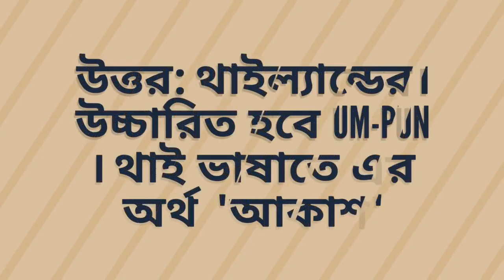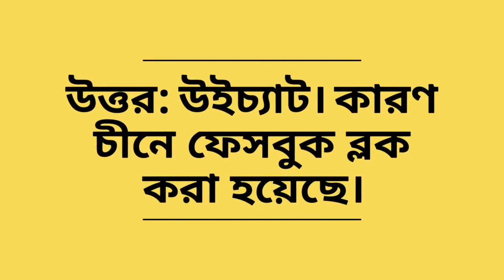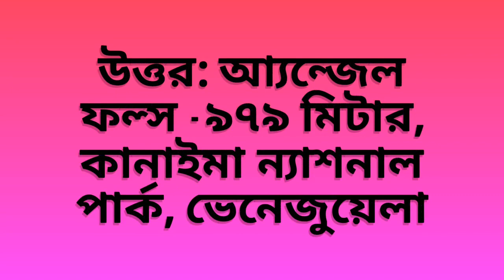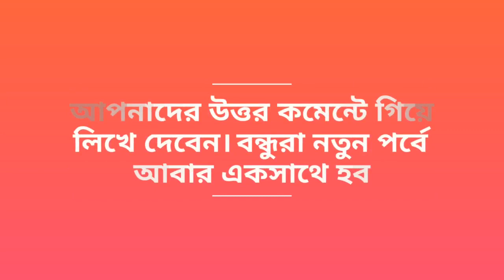GENERAL KNOWLEDGE FOR FUN AND LEARN | IN BANGLA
Hi friends, this is the 3rd video of general knowledge from CHOLER POTHEY my channel. From this video anyone can learn various things of interest and it would be helpful to grow knowledge and will prepare students and young for competitive examination.